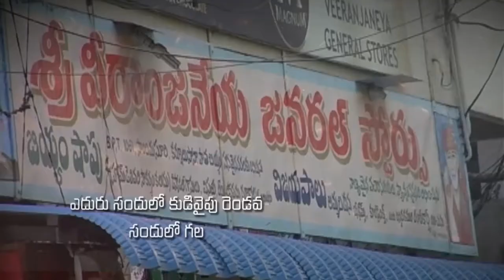Pastor Katuri Moses garu ||19-05-2019|| అంశం: హోరేబు పర్వత అనుభవం--పార్ట్-1...